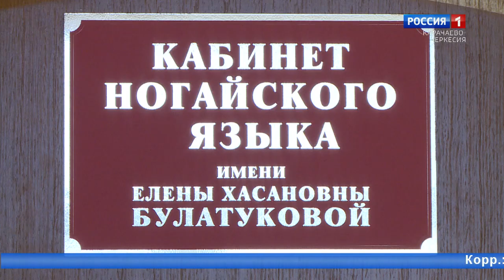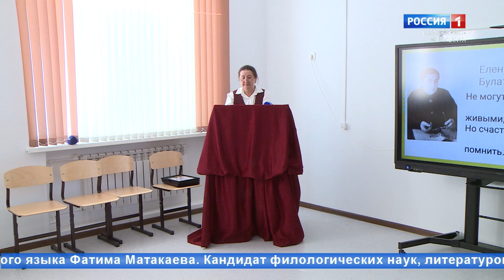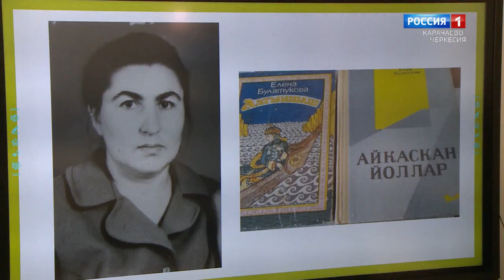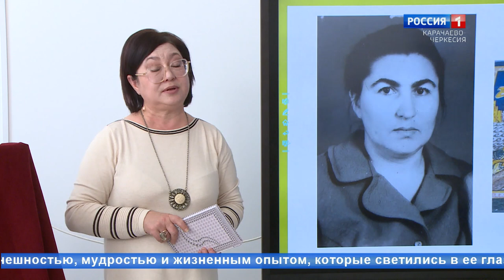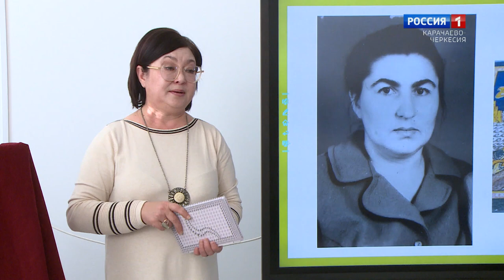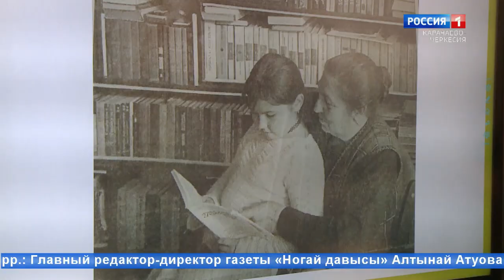«В памяти народной. Елена Болатукова» (на ногайском языке)